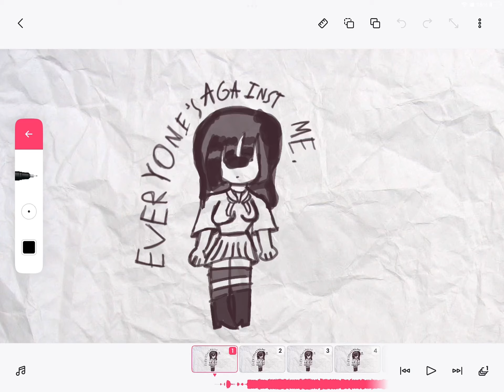bad girl online / animatic but i had to screen record it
GRR IT WOULDNT LET ME UPLOAD THE IMPORTED ONE